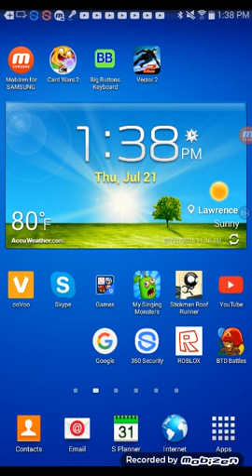School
School is about to start for me.